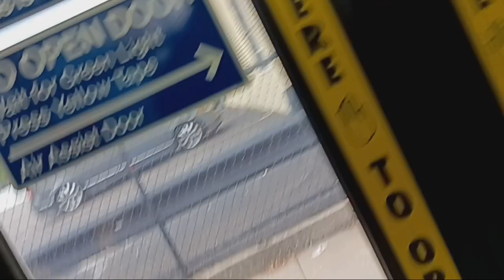MTA NYCT / Q12 Bus To Little Neck / 2015 New Flyer XD40 Xcelsior [7370] / (07/08/23)